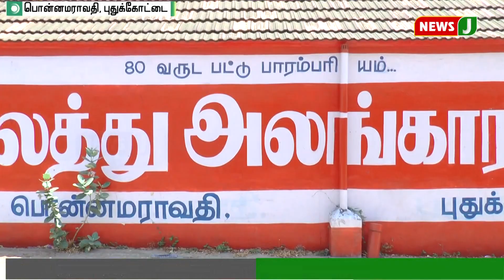புதுக்கோட்டையில் ஜவுளி நிறுவனத்திற்கு சொந்தமான 2 கடைகளில் சோதனை